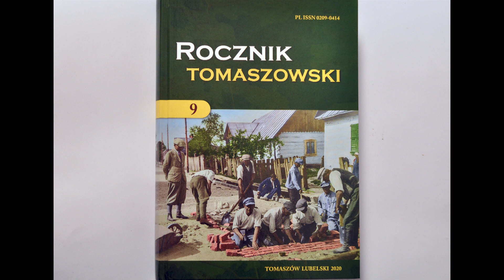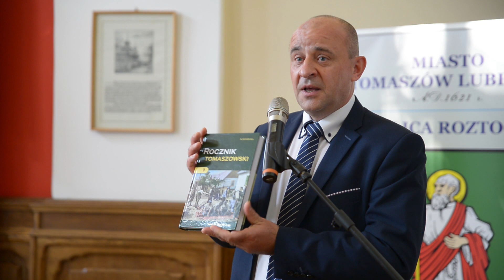Prezentacja Rocznika Tomaszowskiego nr 9/2020.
Ukazał się nowy Rocznik Tomaszowski 9/2020.
Jeszcze pachnie drukarnią ale już czeka na miłośników historii regionu tomaszowskiego z wieloma ciekawymi artykułami.
Sprzedaż od czwartku 8 października  2020 r. będzie prowadzić Tomaszowskie Towarzystwo Regionalne im. dra Janusza Petera,  22-600 Tomaszów Lubelski, Zamojska 2.